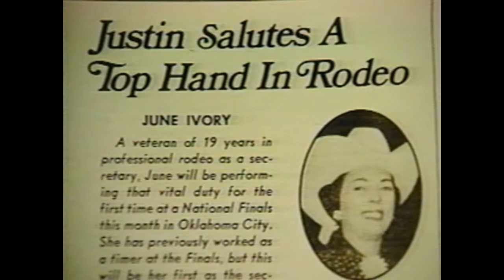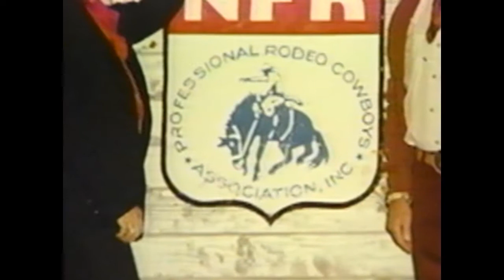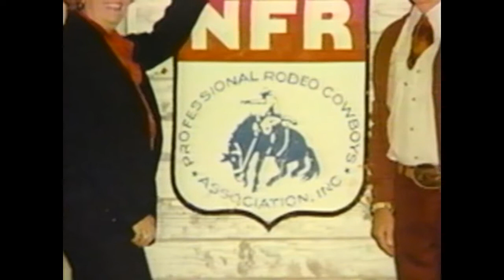2004 ProRodeo Hall of Fame Inductee June Ivory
2004 inductee video for ProRodeo Hall of Fame inductee June Ivory in the contract personnel category.